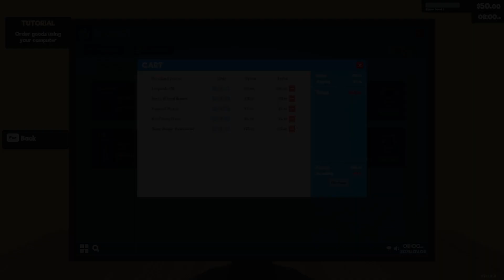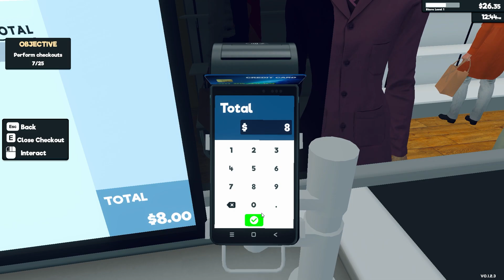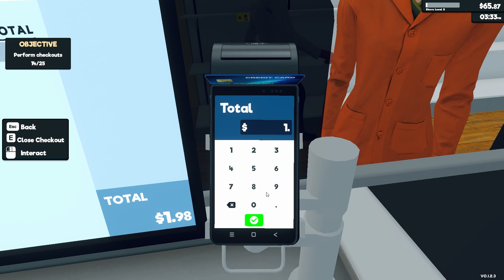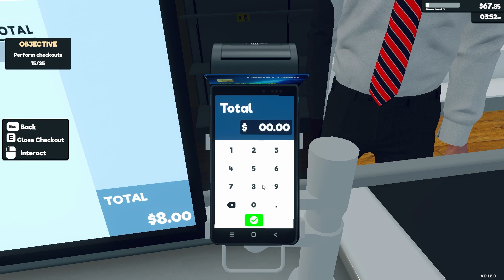First day my new supermarket store | Supermarket Simulator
@attitnaakami                         so watch the video till the end and if you have come for the first time on the channel then do not forget to subscribe the channel if you like the video then please like comment and share

This video only for fun and entertainment

First day new store

Game name      Supermarket Simulator

Loading next part